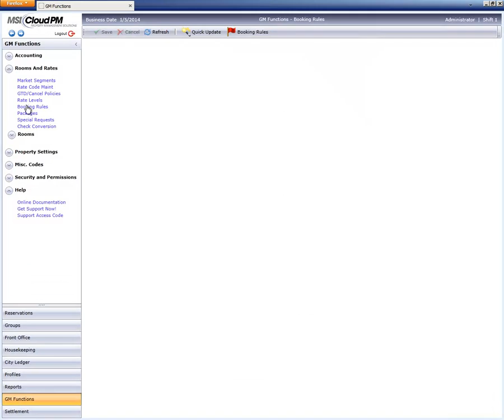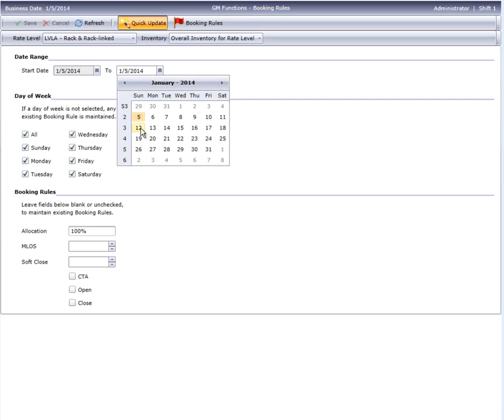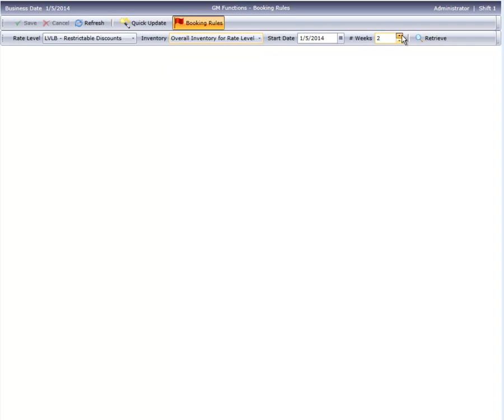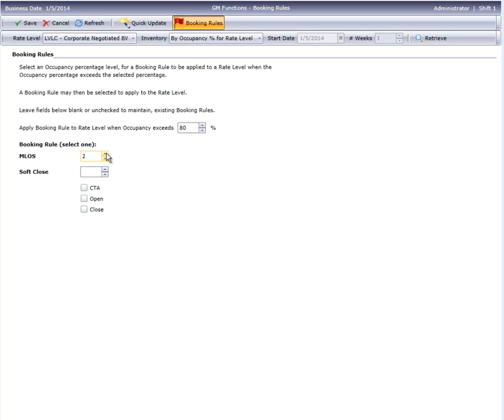MSI CloudPM: Using Booking Rules with BW Rate Levels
Best Western's rate levels give hoteliers an easy way to manage inventory, allocations & restrictions for many rates.  Now CloudPM makes your rate management even easier with built-in restriction tools we call "Booking Rules".  Watch this video to learn how utilizing Booking Rules can help your hotel.